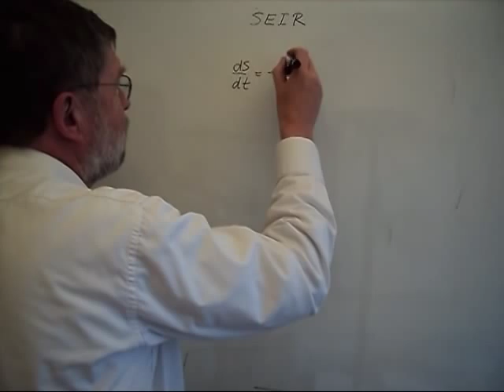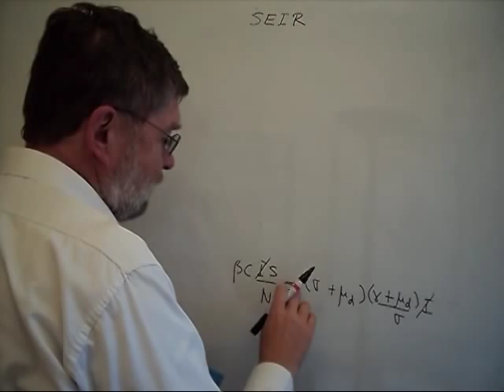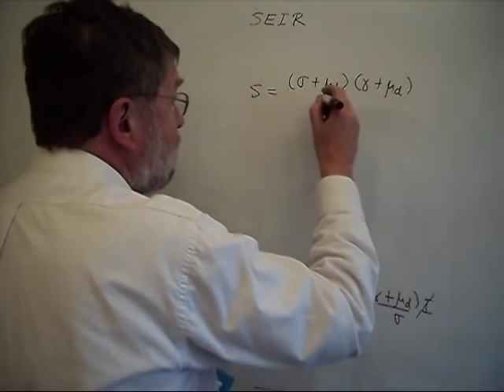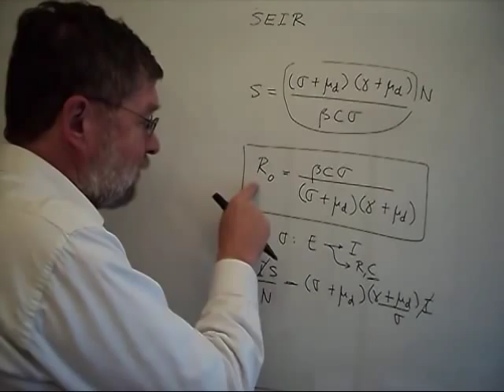ESME010 10 Epidemiologia 11 Modelo de la Malaria